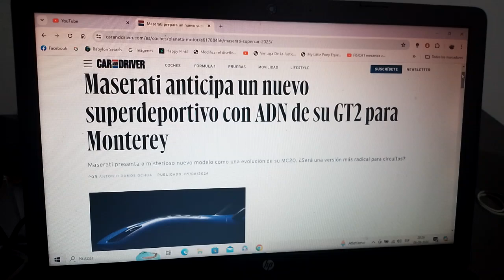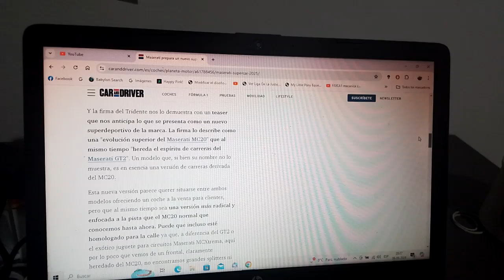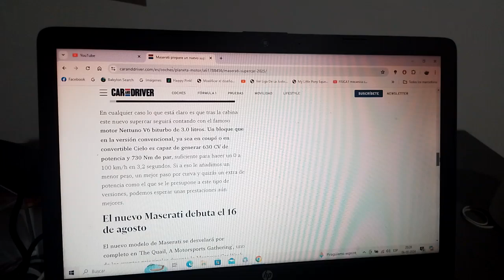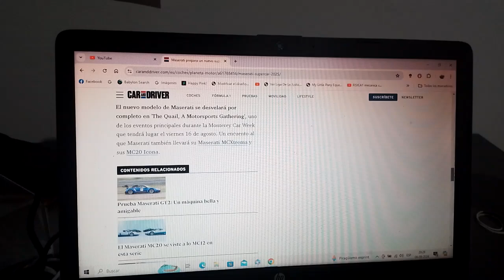Maserati presentará en la Monterey Car Week un nuevo modelo con ADN de su GT2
Se dice que será una evolución de su modelo MC20 que será presentado en la nueva versión 2024 de la Monterey Car Week